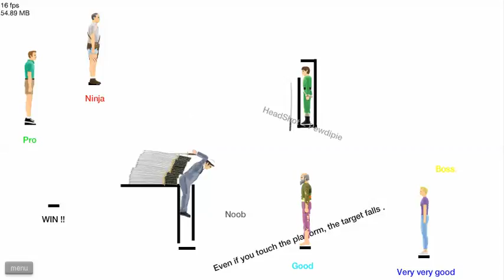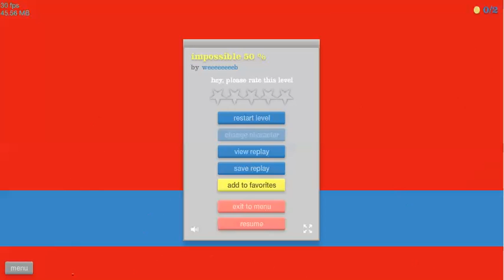how to play happy wheels ?